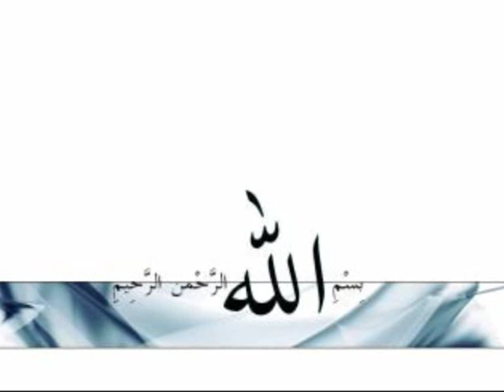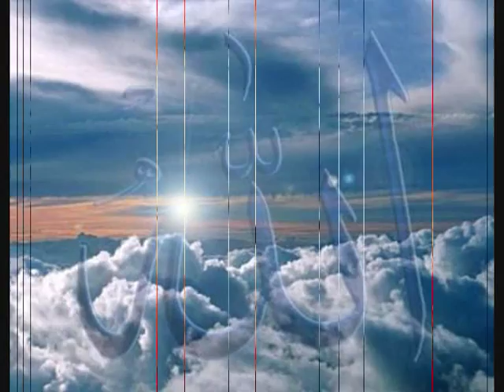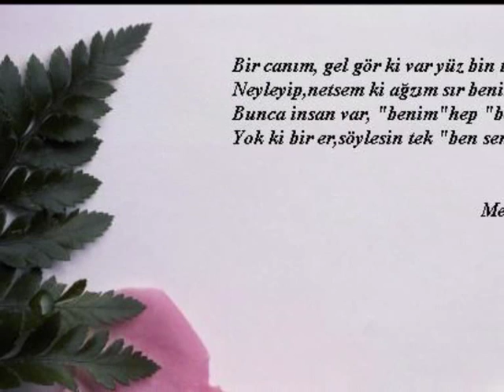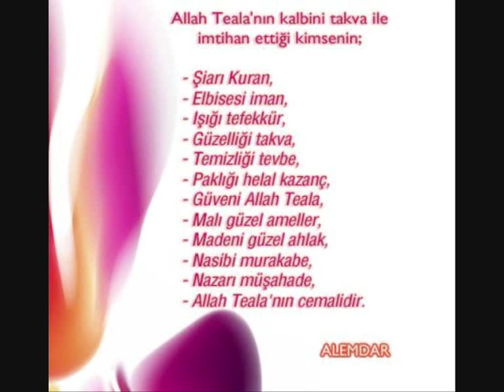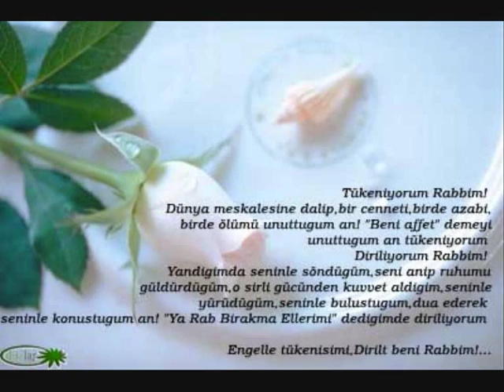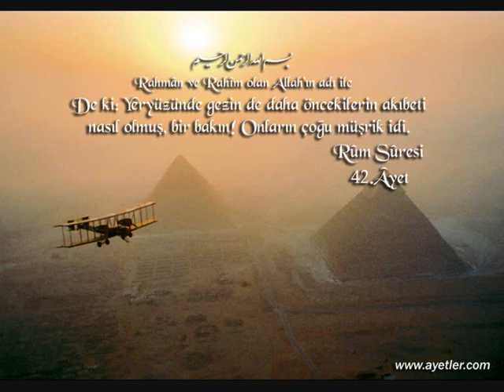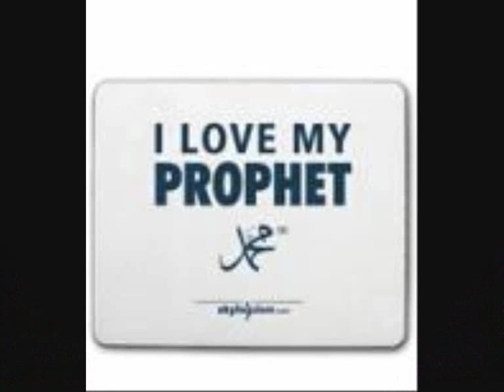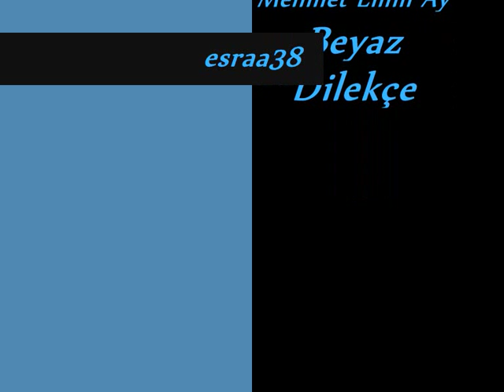esra * Mehmet Emin Ay - Beyaz Dilkeçe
Mehmet Emin Ay - Beyaz Dilekçe

Rahman ve Rahim olan adına sığınarak
Açtım iki elimi, kor gibi iki yaprak
Bir edep ölçeğinde umutlu ve utangaç
İşte dünya önümde benim ruhum sana aç
Bu seyriyen ellerle senden seni isterim
Senden seni isterken canımdan çıkar terim
Sana aşık ruhumdu merceği yakan ışık
Gözlerim Cemalini görmeden de kamaşık
Bir mirasyediyim ben iflasın eşiğinde
Hep sabrım ölçülüyor ihlas bileşiğinde
Kimim? Kimlik ararken hem güler, hem aglarim,
Yükseklerden dökülen sular gibi çağlarım
Çok tuzlu bir denizim, her anim med ve cezir,
Sana aşık olalı, yüreğim kutla esrir.
Döşeğim kara toprak, yorganım kara bulut;
Ben, Seninle doluyken vurgun yapamaz kunut.
Her insan günah işler, Senden saklanır mı sır?
Tövbe dilekçesiyle sırttan kalkar bu nasır
Kainatı yarattın, donattın, rızık verdin;
Kimine sonsuz körlük, kimine ışık verdin;
Yanlış adım atmayın diye indi her kitap,
Sana açılan eli geri çevirmezsin Rab!
Ulu bir silsileden peygamberler gönderdin,
Gökyüzüne yıldızlar, yere çiçekler serdin;
Senden önce bir sen yok, kainatta ilk Sensin;
Bu kainat bir meta, hepsine Malik Sensin
Rabbim Seni tanıyan, bilir doluyu, boşu,
Kapına geldi işte yorgun bir aşk sarhoşu.
Garibim, muzdaribim, ama umutsuz değil,
Seninle dost olanlar cihanda mutsuz değil.
Kulunum, kurbanınım, Rabbim Senin mülkünde,
Garip kulun ne söyler, gülümse dilekçeme
Senin için verince, verenin feyzi artar,
Gönülden bir sadaka, dağca bir ömrü tartar.
Kainatta ne varsa hepsinin zikrinde Sen.
Hamd ve Şükür Sanadır, herşey Seninle esen;
Sen ki, Sana geleni çevirmezsin eli boş,
Aşık boşa dememiş; Lütfun da, kahrın da hoş
Bir beyaz dilekçedir sana her yalvarışım,
Imanımla amelim, hem perdem, hem nakışım
Çalı bile kendine sığınan kuşu itmez,
Sen Gafursun, Azizsin, senin keremin bitmez.
Geldim işte kapına, kul senden ırak olmaz,
Sana adanmamışsa yürek de yürek olmaz.
Benden önce esirge Muhammed ümmetini,
Esen gitsin her kervan, en sona ula beni.
Kainat bir mozaik, her şeye sahip Allah,
Ey gizli ve aşikar her derde tabip Allah